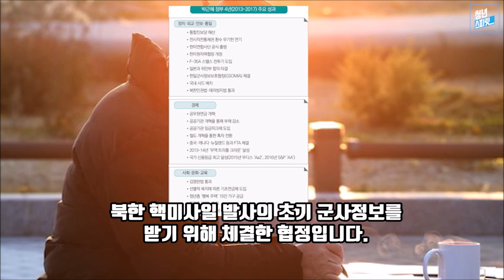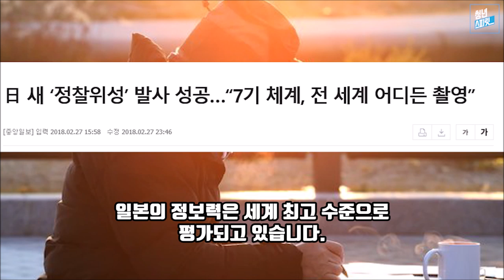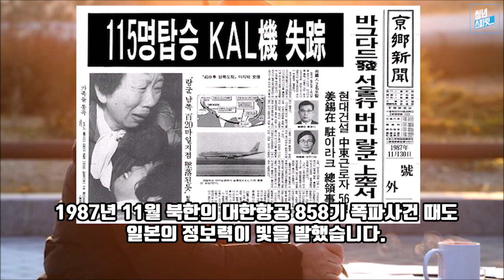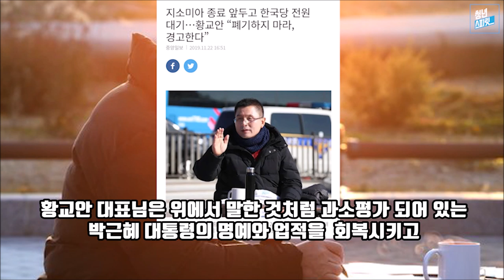지소미아는 박근혜 대통령의 업적이다. (feat. 황교안이 승리하는 법)